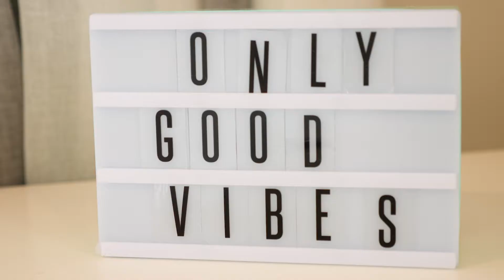162a Valley Road, Mt Maunganui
Enviable Lifestyle - Step inside and be overwhelmed with both the beauty and functionality of this recently redecorated large family home in popular Valley Rd. From the Caesar Stone bench top and the twin Neff wall ovens in the designer chef's kitchen to the stylish layout this house has it all. The downstairs living and dining areas flow easily out to the sunny courtyard complete with a wood fired pizza oven offering an entertainer's delight. Upstairs be impressed with the four generous bedrooms and large second living room with balcony and views of Mauao. Perfectly located around the corner from Omanu school and a quick stroll to the beach. With minimal lawns and gardens to tend spend your weekends at the beach or entertaining friends. This is what living the lifestyle in the Mount is all about.